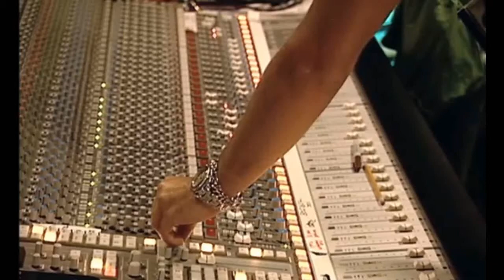Torben Ulrich Reacts To The Echo Chamber Song